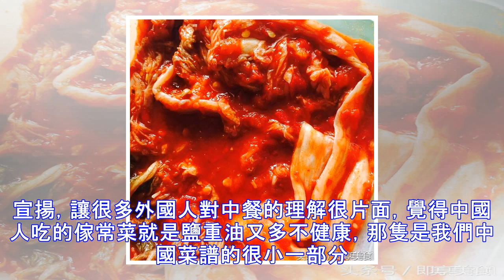招待韓國朋友的三餐，中國餐桌常見的幾種傢常菜，他把盤子都舔瞭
公司的韓國夥伴來中國旅遊，於是讓他在傢住瞭幾天招待招待，順便做點中國菜給他嘗嘗！三餐都把他饞死瞭！一直對中餐贊不絕口，還說回去後要介紹給朋友們 早餐：蛋炒飯，香煎饅頭片，酸奶 香煎饅頭片：將饅頭切片，鍋裡油熱瞭就放進去兩面煎黃就可以瞭，咸味的煎之前抹一點點鹽和蔥，非常香！可以配點煉乳蘸著吃，我煎瞭兩個饅頭，都被韓國朋友一個人吃瞭，還很驚訝的說“這個又像餅幹又像面包，但是口感完全不同，太好吃瞭！”饅頭渣都吃完瞭 蛋炒飯：蛋炒飯不是我要做的，是韓國朋友點名要吃的中國菜，在他印象中最深的就是中國炒飯（他的偶像victoria在韓國節目裡經常做中國炒飯），後來我看瞭照片，這不就是宋茜嗎哈哈，吃瞭一半，...